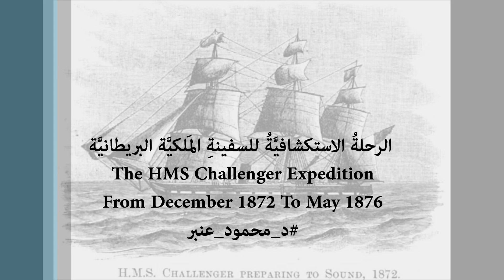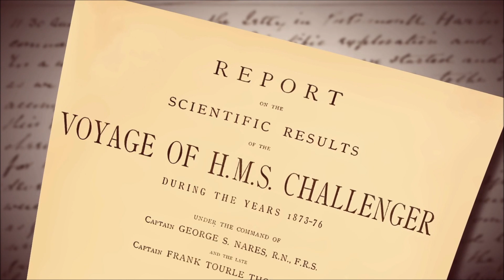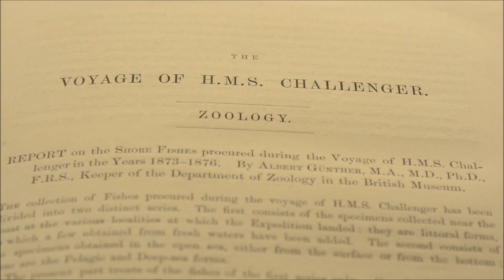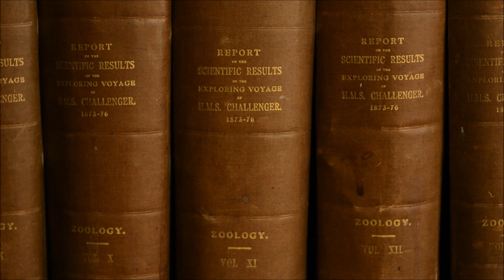سَفينة الأبحَاث الاستكشافيَّة تشالنجر (1872 - 1876) The H.M.S. Challenger Expedition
* سَفينة الأبحَاث الاستكشافيَّة تشالنجر ¦ The H.M.S. Challenger Expedition
بَدَأَت السفينة المَلكيَّة البريطانيَّة Challenger إبحَارها في ديسمبر 1872، وأنهت رحلتها في مايو 1876، أي استمرَّت نحو ثلاثة أعوام ونصف (1872 – 1876)، قَطَعَت الرحلةُ خِلالها مَسافة 70.000 ميل بَحري، في مَناطق المُحيط الأطلنطي والمُحيط الهَادئ والمُحيط الهندي . وكانت الرحلة الاستكشافيَّة تشالنجر Challenger Expedition أوَّل سَفينة تقطَعُ الدائرة القُطبيَّة الجنوبيَّة.
وقَد رَسَت السفينة تشالنجر Challenger أثناء رحلتها في 54 مَحطةً، حَيْثُ كان العُلماءُ على ظهرها يَقُومون بعملِ دِراساتهم وأبحاثهم، وذلك بدعمٍ مِنْ الجمعيَّة الملكيَّة البريطانيَّة، حيثُ أقنعَ "كاربنتر" الحكومة البريطانيَّة بإطلاق بعثة تتولّى مَسح مُحيطات العَالَم، على أن تحملها السفينة الملكيَّة "تشالنجر Challenger"، وعلى متنها مجموعة مِنْ عُلماء البحَار والمُحيطات، يرأسهم "تومبسون". وقد نُشِرَت تقارير ونتائج هذه الرحلة في 50 مُجَلَّدٍ كبيرٍ، ظهرت خِلال الفترة مِنْ (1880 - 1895). وكانت نُقطة تحوّل في عِلْم البحار والمُحيطات Oceanography.
A 19th-century expedition by British ship HMS Challenger yielded discoveries of new, fantastic marine life. Find out more in this scene from "Creatures of the Deep."
🌷 أستحلِفَكُم باللهِ ﷻ لا تنسوني مِنْ صَالِحِ دُعَائِكُم، وجَزاكُم اللهُ خيرًا 🌷